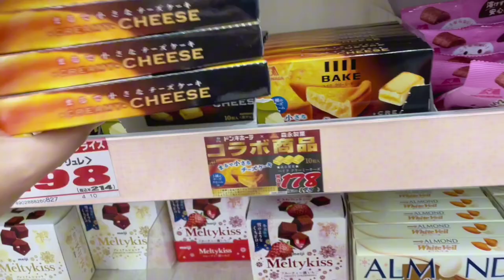CARI BARANG JASTIP MURAH DI DON QUIJOTE JEPANG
Assalamu'alaikum minnasan. Konnichiwa
Kali ini aku mau cari barang jastip untuk teman-teman di Indonesia. Yap, nama storenya don quijote (dibaca donkihote). Kalo kalian cari produk yang lagi hype, viral dikalangan turis, ini dia tempatnya. Lengkap kap kap mulai dari make up, snack, pakaian, aneka karakter yang lucu-lucu juga ada dan yg penting harganya terjangkau !